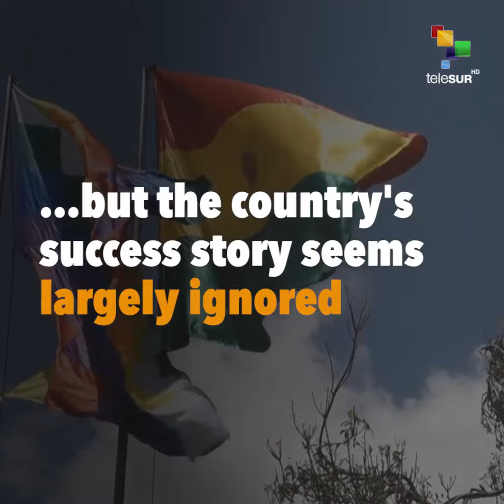Bolivia's Economic Wonder is Something to Behold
Snapshot | Bolivia is once again the fastest growing economy in South America. Whilst Argentina is in crisis after adopting neoliberal economic policies, Bolivia rejected them and is now thriving.